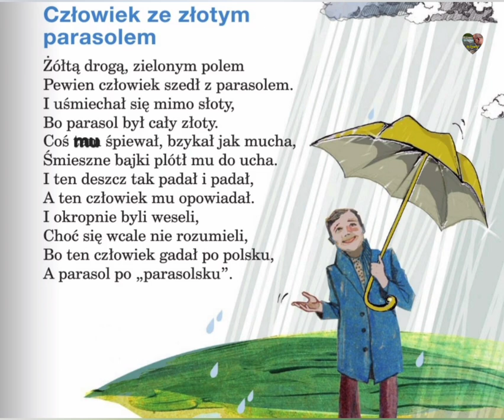Człowiek ze złotym parasolem❗️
Wiersz:
Klasa 1️⃣
Autor: Dj.Żaruwa